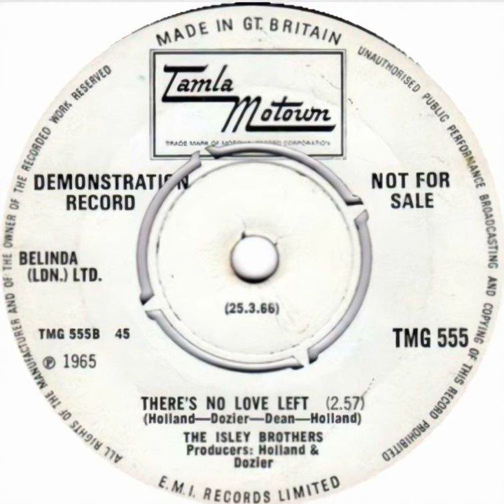Isley Brothers - There's No Love Left - UK Tamla Motown Records Demo released 25.03.66